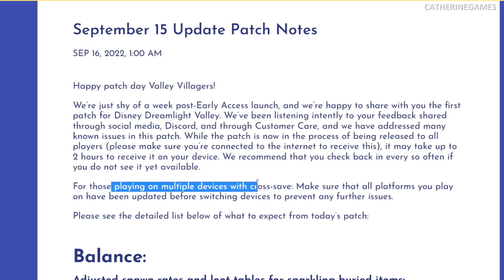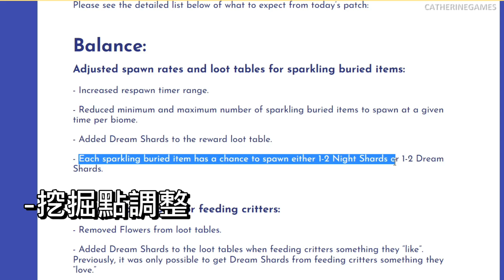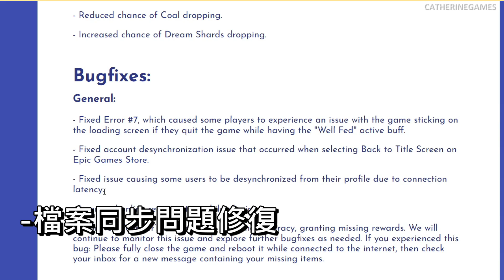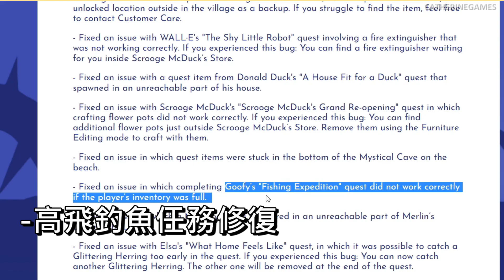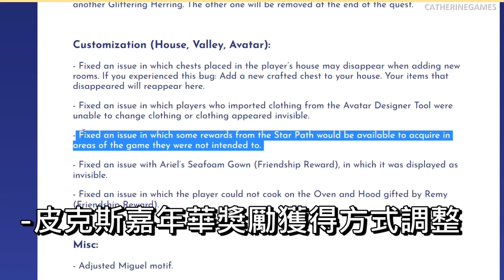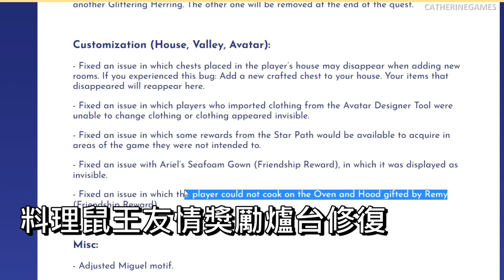【免費大改版】玩具總動員新地圖!獅子王新角色!│迪士尼夢光谷Disney Dreamlight Valley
迪士尼新出的模擬人生類遊戲Disney Dreamlight Valley迪士尼夢光谷的early access版本已經上市了。這次我們來介紹迪士尼夢光谷最新免費改版更新內容，還有預計未來會出的內容，包含玩具總動員新地圖人物、獅子王新角色等!
迪士尼夢光谷結合模擬人生玩法(蓋房、換裝、生活、種田、釣魚等)還有冒險RPG玩法(解任務、認識各大迪士尼/皮克斯卡通腳色)，目前early access為付費遊玩、在2023正式上市後為免費遊玩。你們對這款迪士尼新出的模擬人生+休閒農場+冒險遊戲有什麼想法呢?

👇Follow我分享日常生活!

歡迎分享但未經同意請勿搬運。